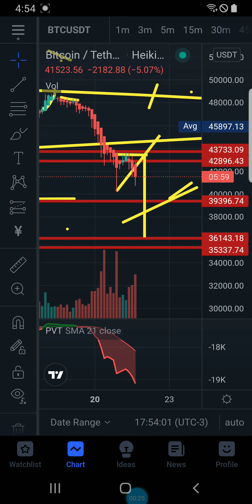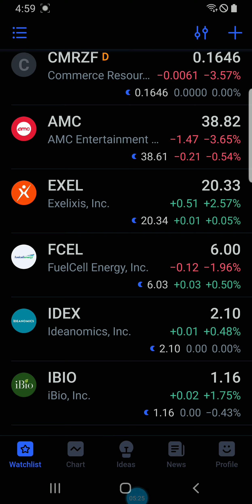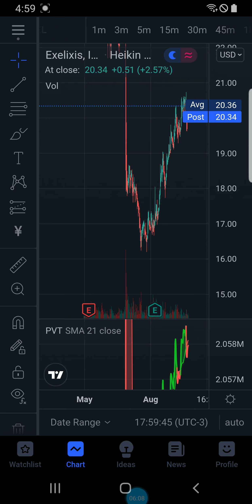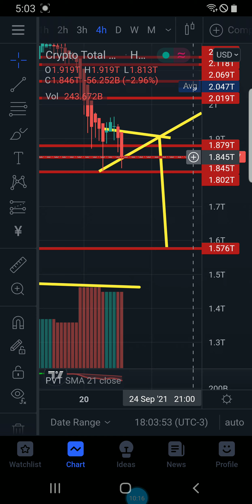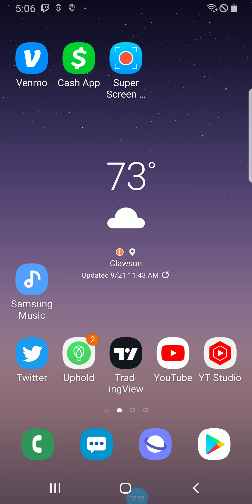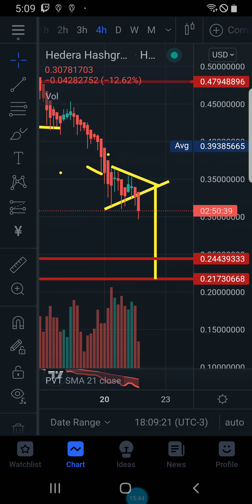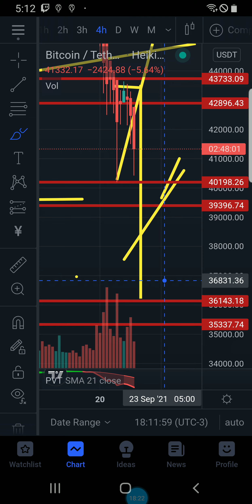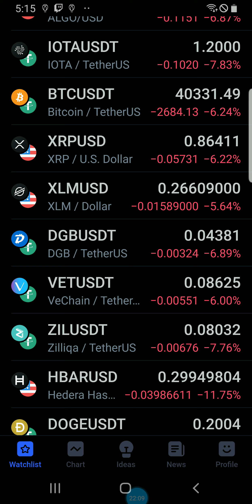XRP CRYPTO BTC CRASH WARNING THE TIME TO PLAN HAS PASSED. HISTORIC CRASH UNFOLDING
rMdG3ju8pgyVh29ELPWaDuA74CpWW6Fxns

rMdG3ju8pgyVh29ELPWaDuA74CpWW6Fxns

rMdG3ju8pgyVh29ELPWaDuA74CpWW6Fxns